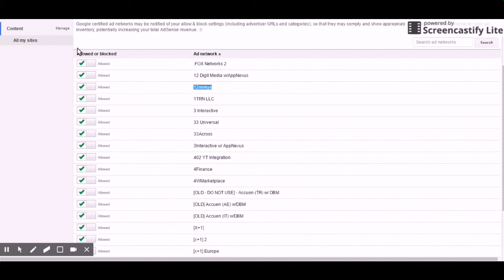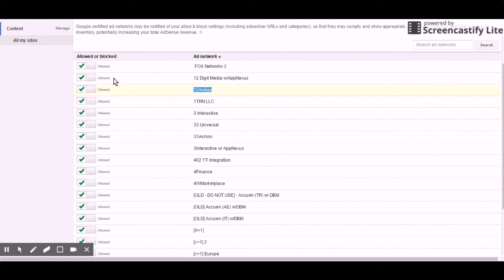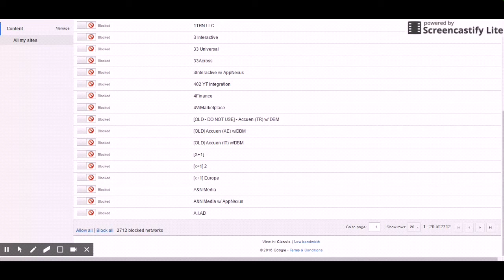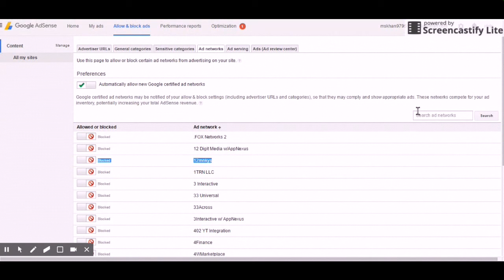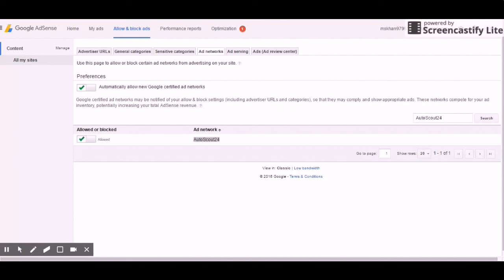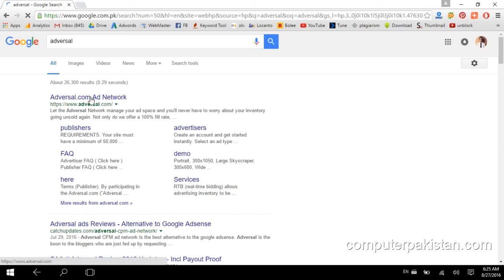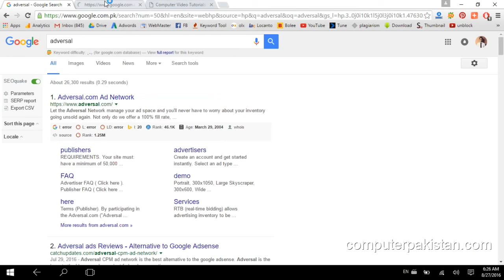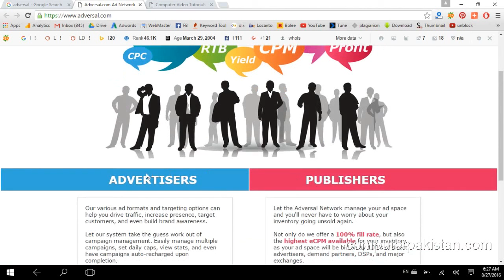Earn $100 per day Google Adsense - Very Informative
Google Adsense used to be one of the best earning resources for Bloggers and Content Marketers. But it was back in the golden days, now the earning has been decreasing day by day. However, Adsense team is trying hard to get the publishers back in order to restore its position as a giant in the display advertising industry.